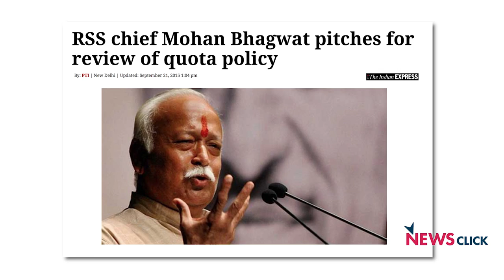Will Go to Any Extent to Fight the Evil Dictatorship of Modi: Hardik Patel Interview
Gujarat Patidar movement leader Hardik Patel talks about the intricacies of the 2015 struggle, raises a war cry against Narendra Modi and proclaims his undying love for cricket. This interview revisits the Patel quota stir and offers a glimpse into the upcoming Gujarat elections 2017.

Interview by Soumya Shankar for Newsclick